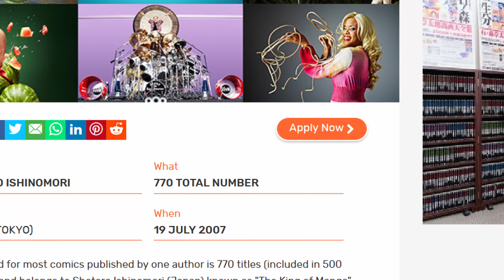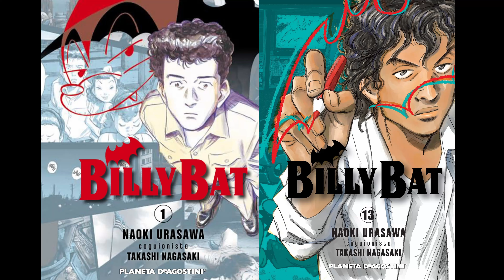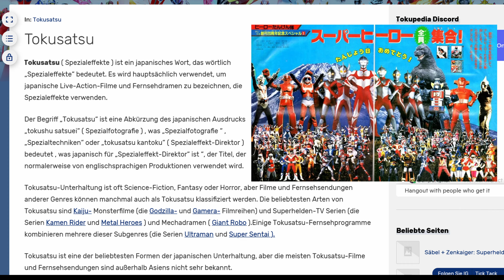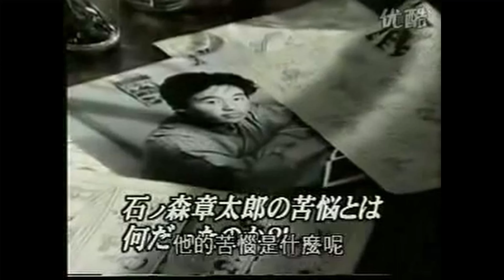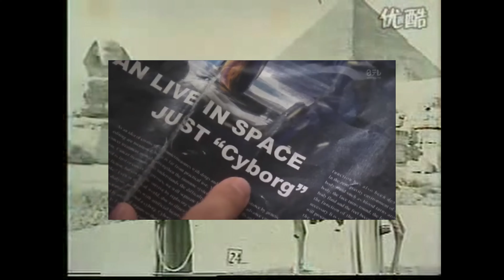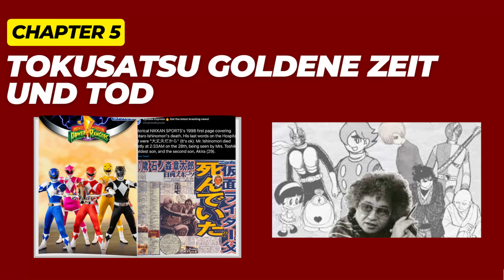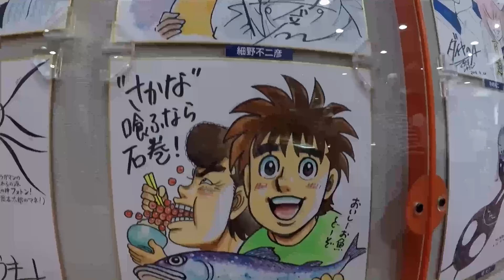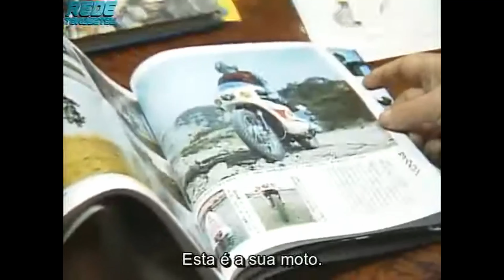Shotaro Ishinomori König des Manga. Der unbekannte Superheld Japans + Entwicklung Superheldengerne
Moin, der kamen raider part kann manchen aufstoßen, versteht mich nicht Falsch ich mache mich nicht über die Serie lustig, sonst hätte ich auch nicht alle Folgen mir angeschaut. Ich sehe diese Serie aber eher als Gintama bei der ich hauptsächlich Lache aber auch seine schönen ernsten Momente hat.

WARUM LEST IHR DAS: SCHAUT SHIN KAMEN RIDER SOFORT

Timestamps
0:00 Intro
0:33 Chapter 1 Superhelden?
3:47 Chapter 2 Shotaro Anfangsjahre
7:09 Chapter 3 Cyborg 009
10:07 Chapter 4 Tokusatsu
11:08 SKIP FUNKTION
12:25 Hier gehts weiter
19:29 Chapter 5 (Ende leider)